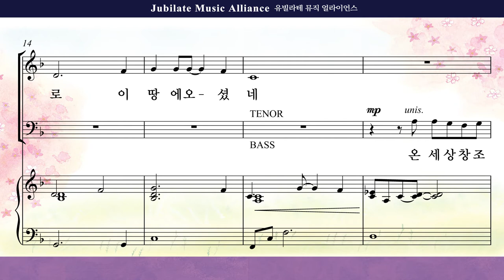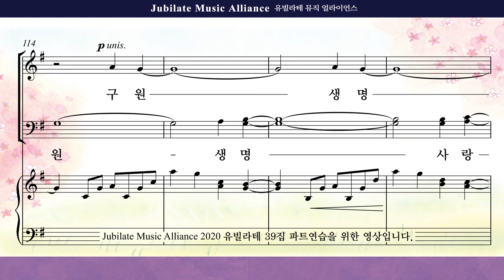[유빌라테 39집]22. 최지은 - 주님이 하신 일 Tenor